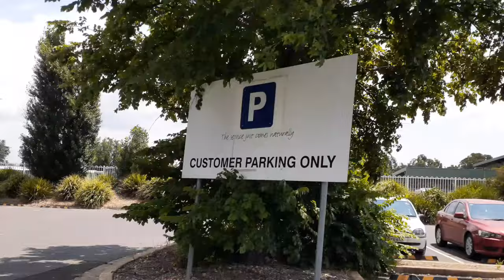Train station view in Canberra Australia || Places in Australia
In this video, we will be showing you the outside of a train station.

Places in Australia